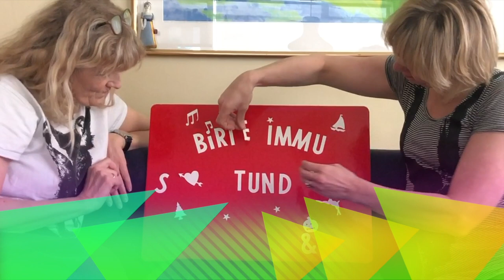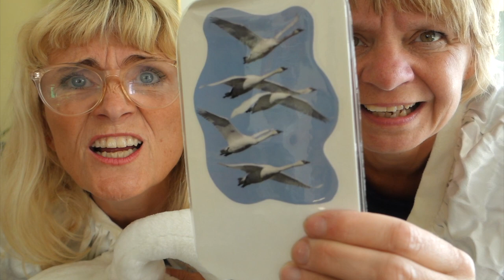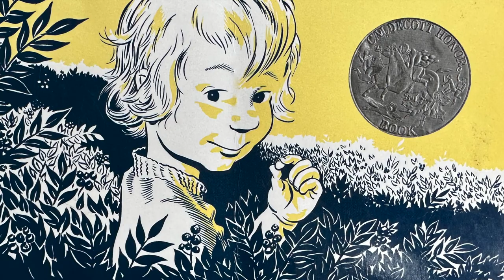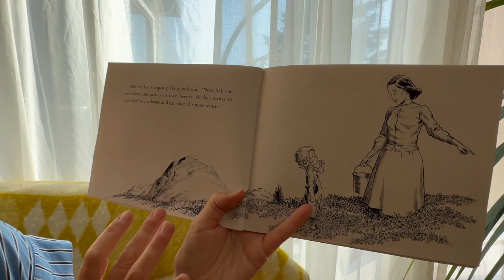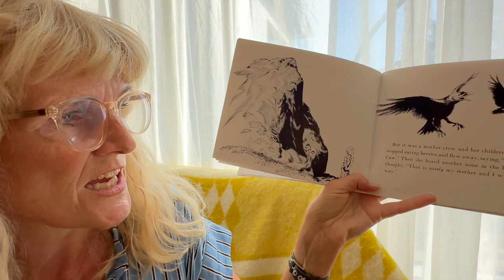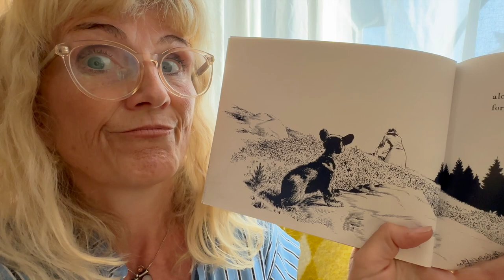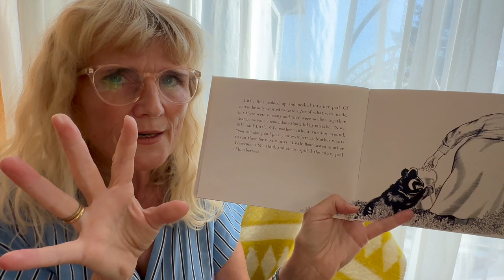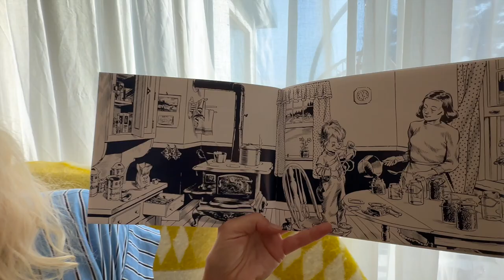Birte- og Immustund: Haustþáttur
Við syngjum lögin Svarnir fljúga suður, Haustvísa og Út um mó.
  Sögustundin er  bók eftir Robert McCloskey sem við köllum "Bláber handa Söru".